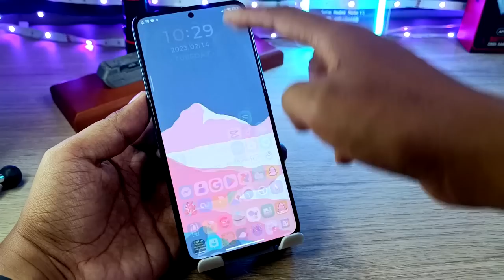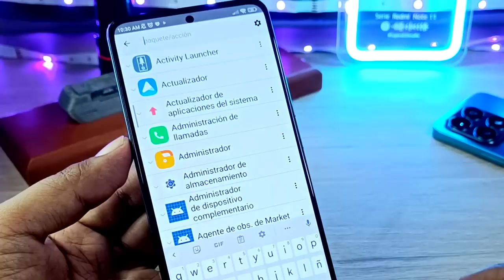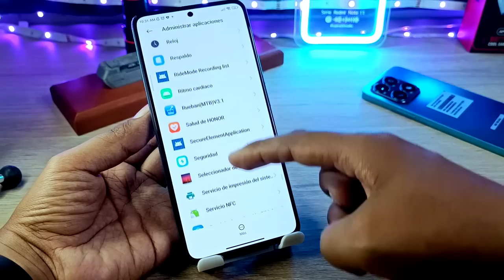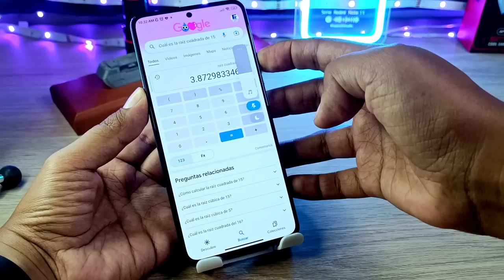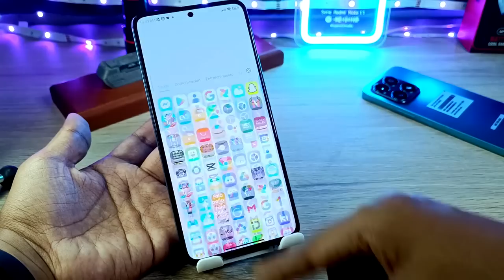Deshabilita Esto de Tu Xiaomi - si tu Xiaomi esta lento.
Esto puede ayudar a tu Xiaomi a ir más rápido, solo tienes que inhabilitar esta función dentro de las apps de tu teléfono.